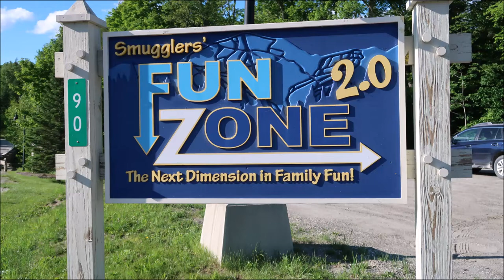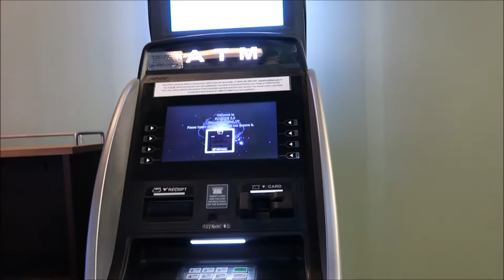FUN ZONE 2.0 @ SMUGGLERS' NOTCH VT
FUN ZONE 2.0 is located at Smugglers' Notch,  90 N Hill Dr, Jeffersonville, VT.